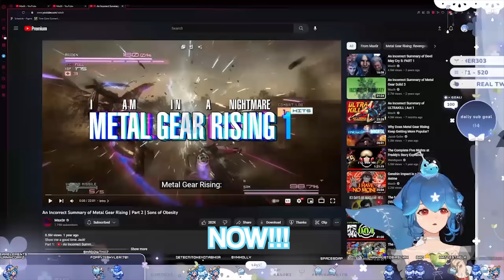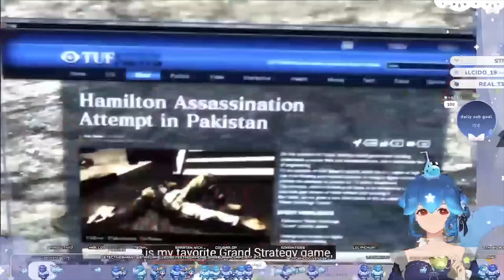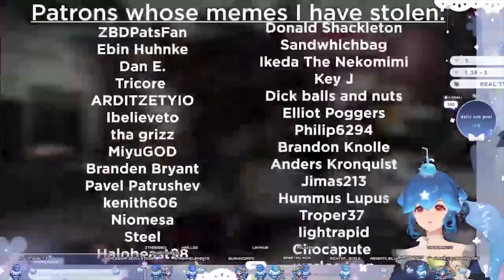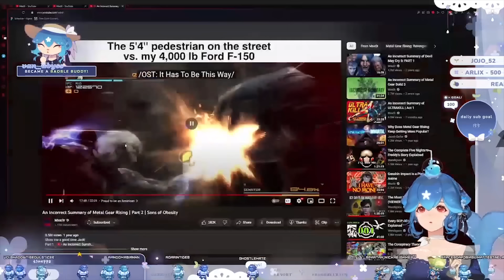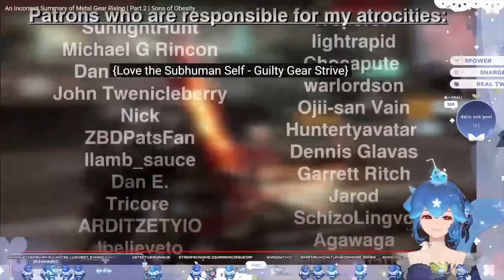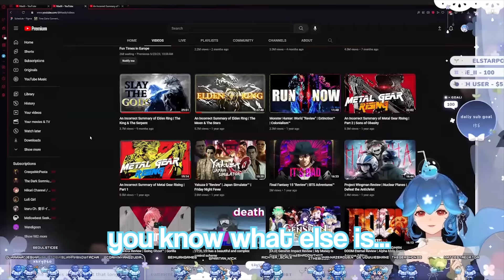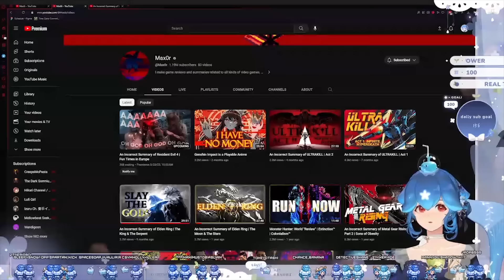Bao reacts to Maxor: An Incorrect Summary of Metal Gear Rising | Part 2 | Sons of Obesity